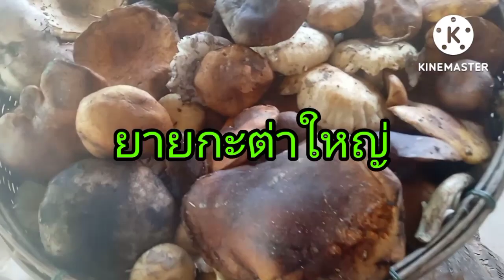EP.149 เลาะป่าริมมูลบ้านเปือยเก็บเห็ดก่อแดง เห็ดตับเต่า เห็ดทั่วไป หมานจนเต็มกะต่าเลยจ้า 6 ก.ค. 2565